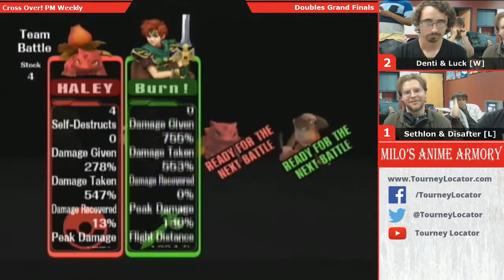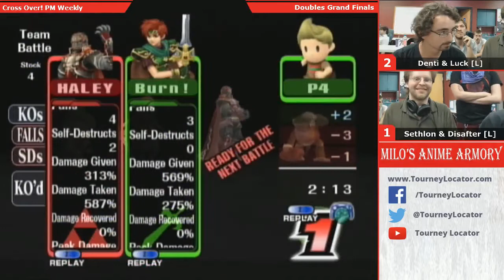Cross Over PM - Denti / Luck vs Sethlon / Disafter - Doubles Grand Finals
Cross Over
Lewisville, Tx
6/12/2014

Want to find a tournament near you?

Want to watch these videos live?